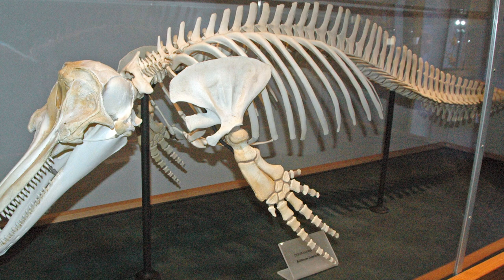Why Are Sharks Afraid of Dolphins? - SHARK VS DOLPHIN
Are Sharks Really Afraid of Dolphins? - SHARK VS DOLPHIN

Shark and dolphins are two wonderful aquatic animals categorized under the broad group of vertebrates due to the presence of the backbone. They live in the ocean and mainly feed on small fish and invertebrates. Usually, these two animals are easily confused due to their similar appearances. However, if we look closely, there are many differences between sharks and dolphins. The main difference between a shark and a dolphin is that the shark is a cartilage fish whereas the dolphin is a mammal.
Why are sharks afraid of dolphins?